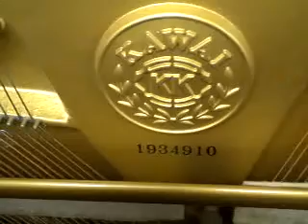カワイピアノ ＵＳ-6Ｘ（中古ピアノ）